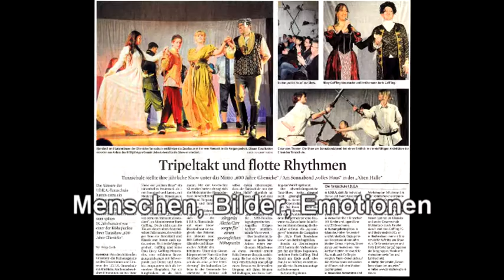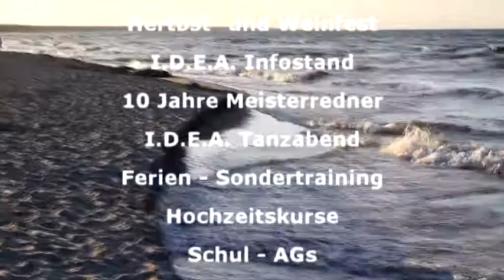I.D.E.A. Tanzschule Glienicke - Highlights des Jahres 2012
Zusammenfassung der Erlebnisse des Jahres 2012, mit Auftritten, Events und Aktionen der I.D.E.A. Tanzschule Glienicke.